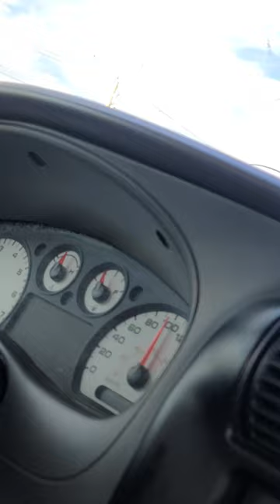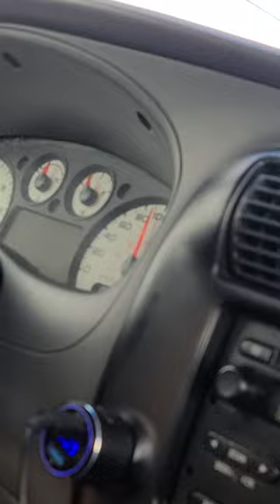Vlog with my best friend Brooklyn September 2rd 2023